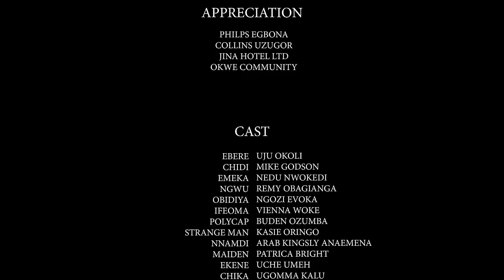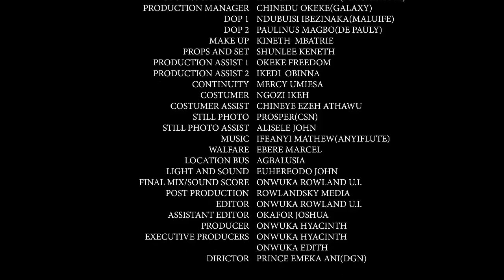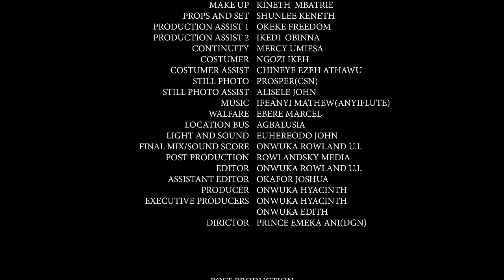How The Surprise Visit Of A Billionaire Changed The Life Of A Rejected Orphan - New Movie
MOVIE TITTLE:::
STARRING::: UJU OKOLI & MIKE GODSON
COMPANY'S NAME::: OKIJA AMAKA
YEAR::2023